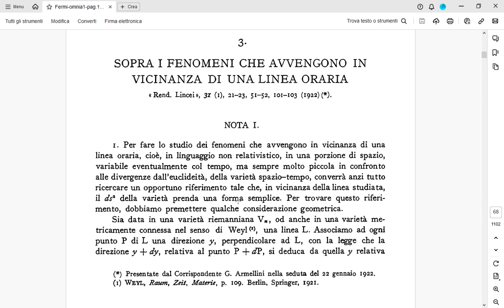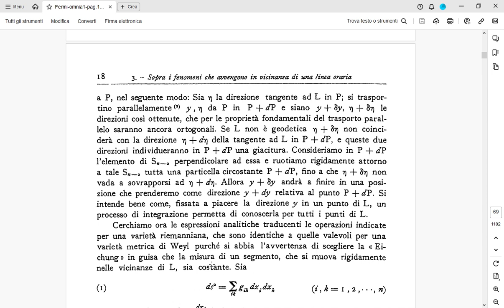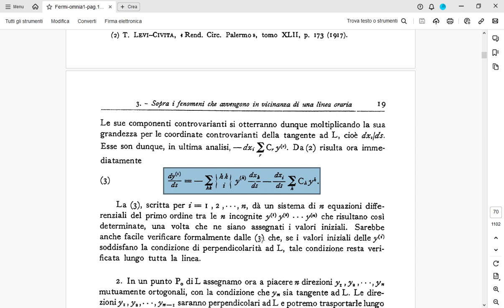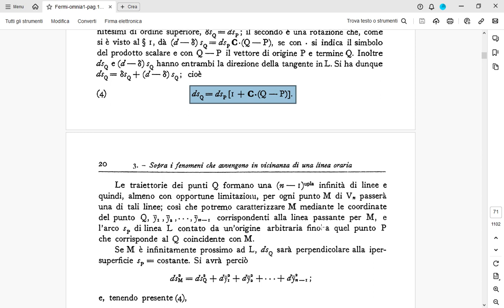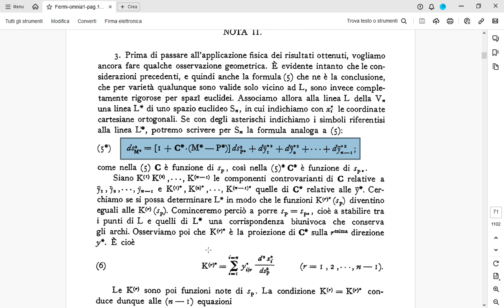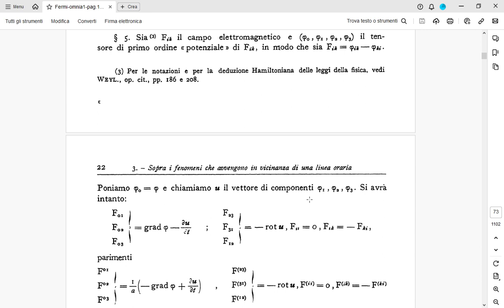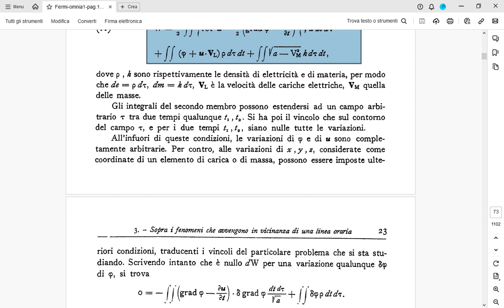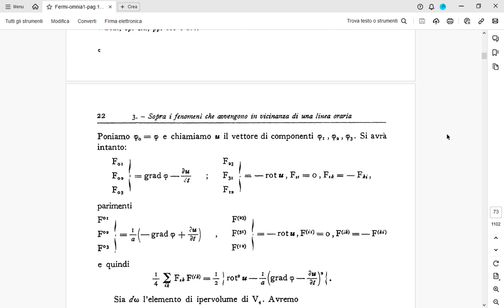Enrico Fermi "Sopra i fenomeni che avvengono in vicinanza di una linea oraria"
In questo video, leggeremo l'ottimo lavoro del geniale fisico italiano Enrico Fermi  "Sopra i fenomeni che avvengono in vicinanza di una linea oraria". Auguro a tutti una buona visione e un buon ascolto!